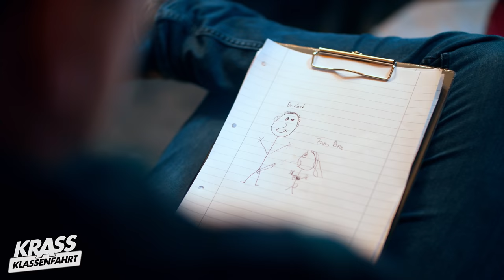Krass Klassenfahrt 9.0 | Trailer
AB DEM 04. DEZEMBER 🔥
Es ist die allerletzte Klassenfahrt für die 12c, bevor die Abiturprüfungen anstehen. Dabei steht noch nicht mal fest, ob sie an der Schule bleiben dürfen! Sie müssen Disziplin und Zusammenhalt beweisen! Doch diese letzte Klassenfahrt wird das Leben so mancher Schüler für immer verändern.

Krass Klassenfahrt:
Eine Produktion von moonvibe GmbH